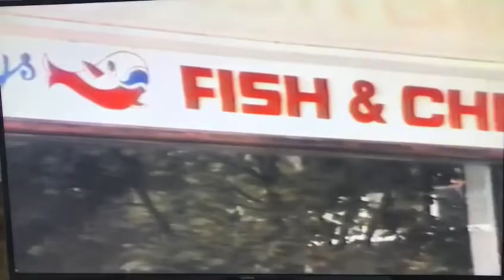Vickis bday July 1986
Video from Dora